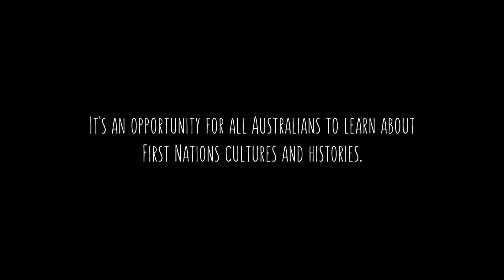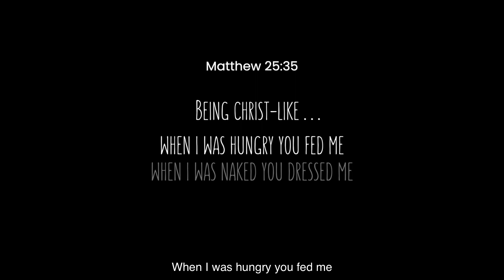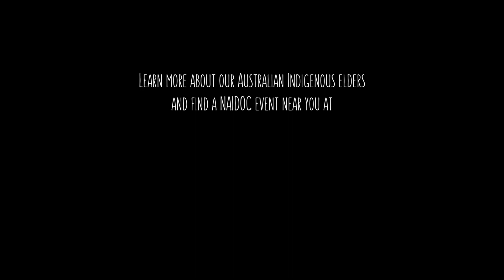For Our Elders | NAIDOC 2023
Celebrating Naidoc Week. This year's theme is For Our Elders

  thanks to Scott Darlow

'My NAIDOC journey' offers an introduction to NAIDOC from a Malaysian immigrant's perspective